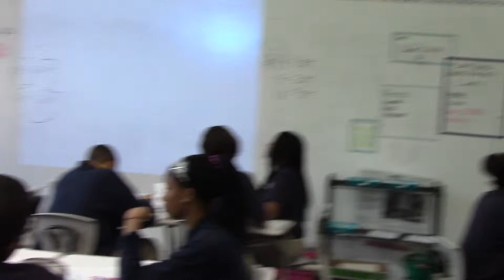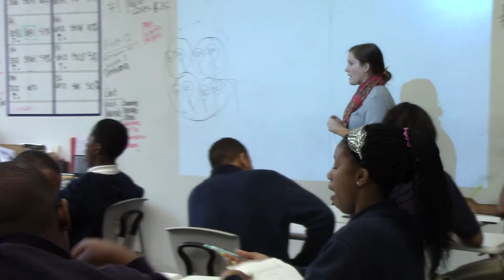006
Gary Comer College Prep- Ms.Cowgill Group Work